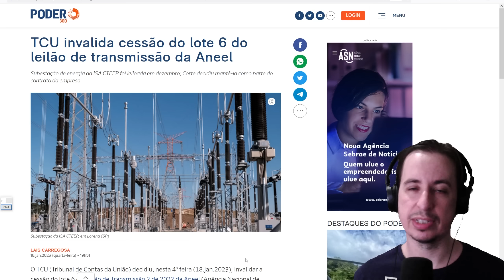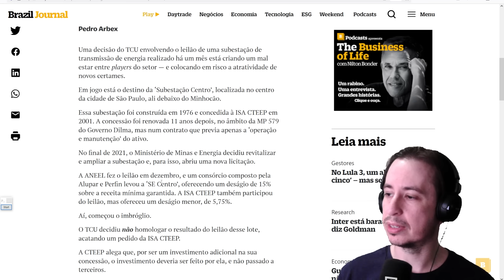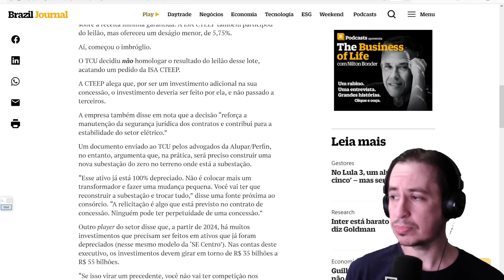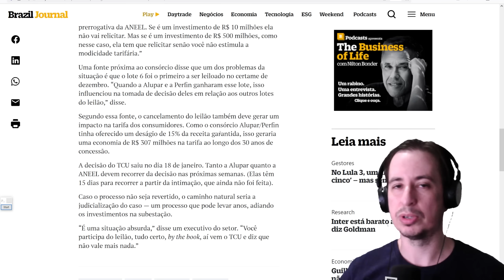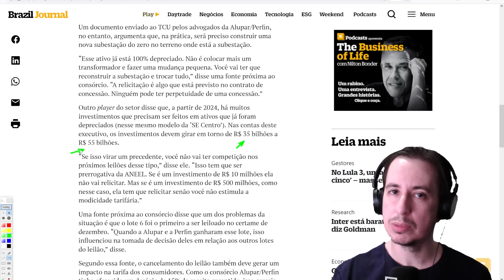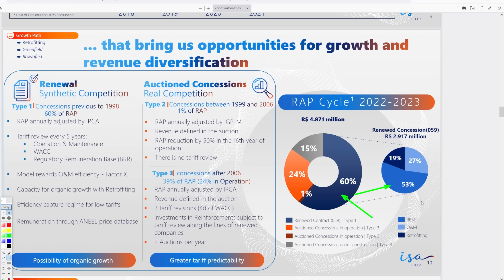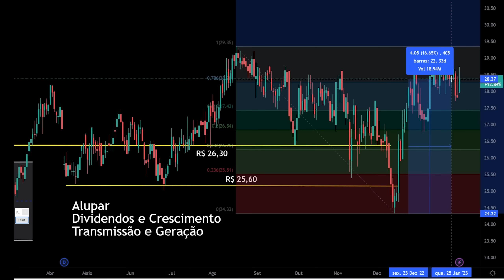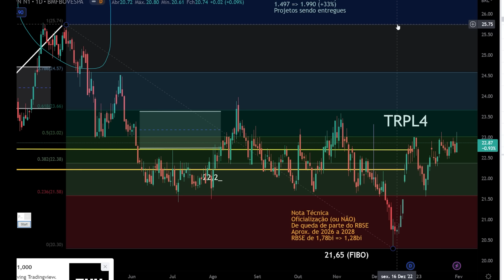TRPL4 TRANSMISSÃO PAULISTA e ALUP11 ALUPAR EM GUERRA. ANEEL e TCU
A Transmissão Paulista TRPL4 e Alupar ALUP11 ALUP4 ALUP3 estão em guerra, é importante que a ANEEL não vire uma Agepar da vida, mas o pleito da Alupar vai na contramão disto, inclusive essa briga pode levar anos na justiça caso junto com TCU e ANEEL não se entre num acordo

Pra Cteep Transmissão Paulista TRPL4 mais do que o dinheiro de RAP o importante é a manutenção da tese, duas ações do setor de transmissão de energia excelente pagadoras de dividendos

00:00 TRPL4 vs ALUP11, Aneel não pode virar Agepar
07:14 Transmissão Paulista e Alupar valem a pena?